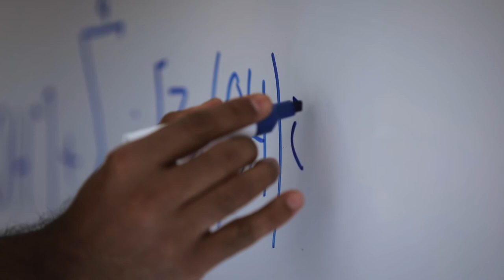Imagefilm POLiS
Unterwegs am Laptop arbeiten, mit dem Smartphone nach dem Weg suchen oder mit der Digitalkamera fotografieren: Batterien haben die technologische Revolution der mobilen Geräte erst ermöglicht. Gleichzeitig spielen sie eine zentrale Rolle bei der Energie- und Verkehrswende. Im Exzellenzcluster POLiS forschen wir an Zukunftsbatterien, die leistungsfähiger, zuverlässiger, nachhaltiger und umweltfreundlicher sind als die derzeitigen Lithium-Ionen-Batterien.